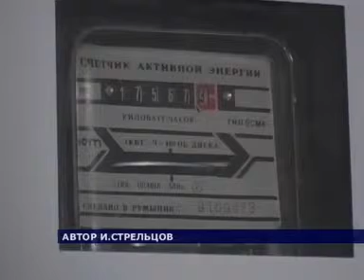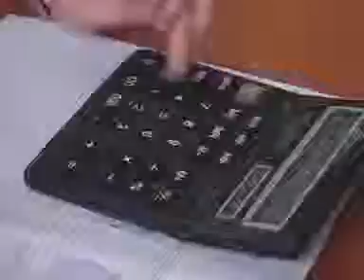Проблема с энергоснабжением в Бердянском районе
Проблемы с прохождением  платежей через  Госказначейство  стали причиной, по которой административное задние Нововасильевского сельского совета Бердянского района более суток оставалось без электроснабжения.